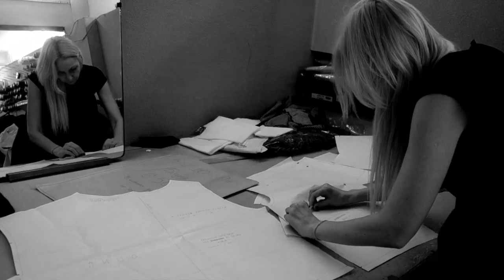ND NATASHA DRIGANT - fashion designer. FILM PORTRAIT (trailer)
+7 Art Films Media7 Film Production Company.

Дизайнер Наташа Дригант работает в стиле минималистический деконструктивзим. Ее работы чистые, ясные, интеллектуальные.
Цвет, доминирующий в коллекциях,черный. Дизайнер называет его цветом отсутствия цвета, он впитывает в себя все оттенки, аккумулирует женскую энергию и наполняет окружающее смыслом.
Цель творчества Наташи Дригант — переосмыслив историческое наследие, укрепить позиции женщины в современном обществе и подчеркнуть степень влияния на него.

Коллекции NATASHA DRIGANT адресованы интеллектуальным женщинам, стремящимся к гармонии, красоте и внутреннему комфорту.

NATASHA DRIGANT - концептуальный российский бренд с историей в 17 лет. Дизайнер создает одежду обманчивой простоты, которая наполняет чувством защищенности и утешения, и не затмевает личность того, кто ее носит. Даже асимметричные инопланетные платья сконструированы таким образом, что почти не ощущаются на теле физически, хотя их сложный крой будто бы уверяет в обратном.